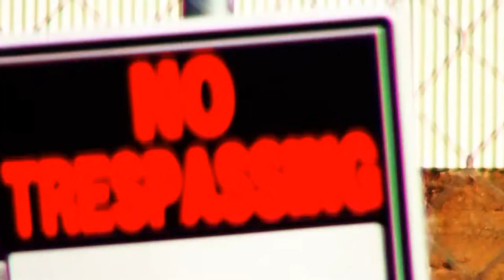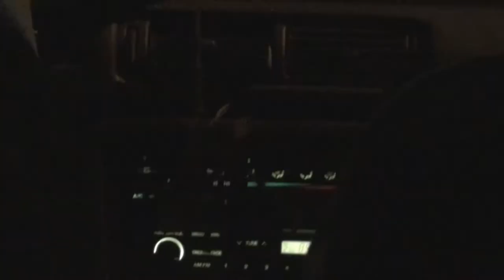Machine- Whose Army?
bugs and cars and monsters and stars